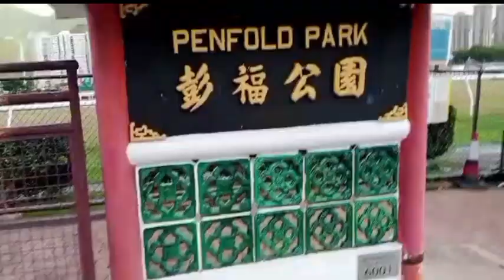Pasyal time part02